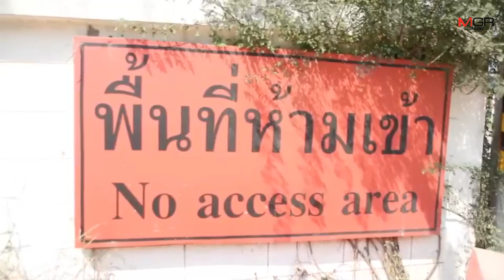ปธ.สภาเมืองพัทยา ตามจี้โครงการวางระบบป้องกันน้ำท่วมศูนย์เยาวชนเมืองพัทยา